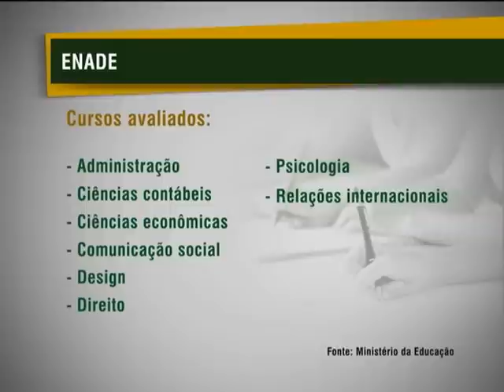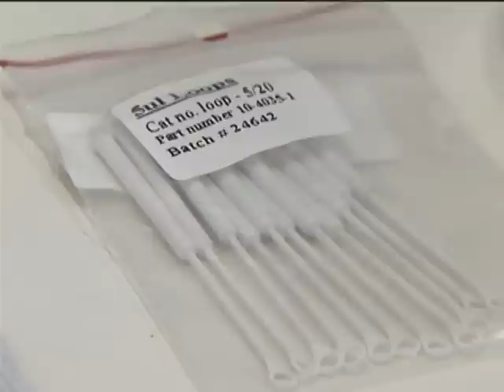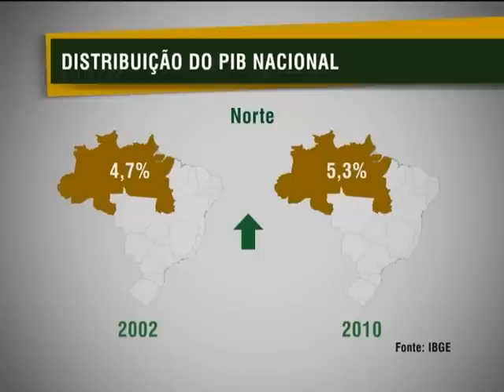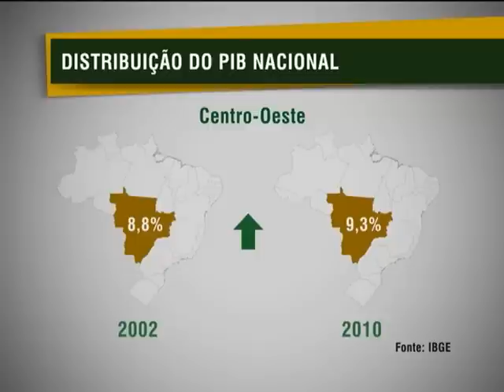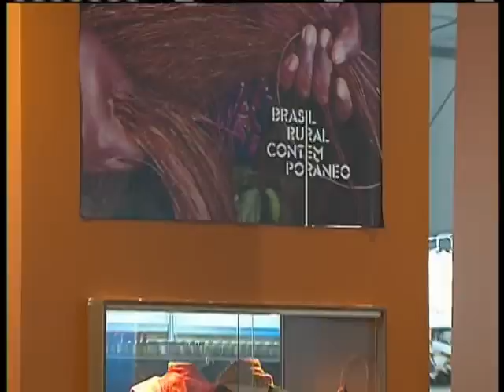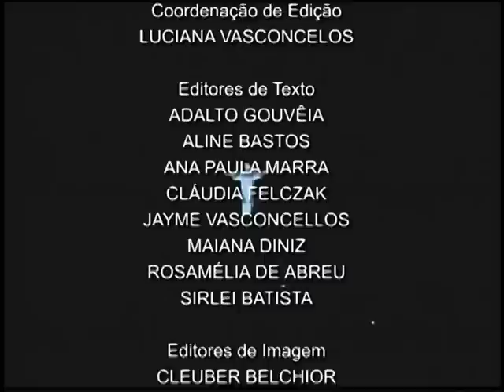Jornal NBR NOTÍCIAS na íntegra - 23 de novembro